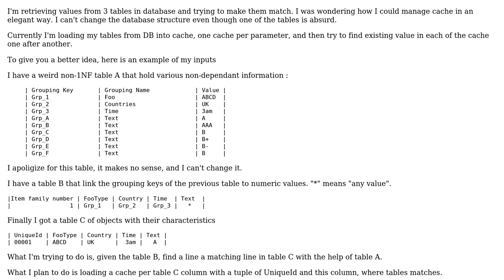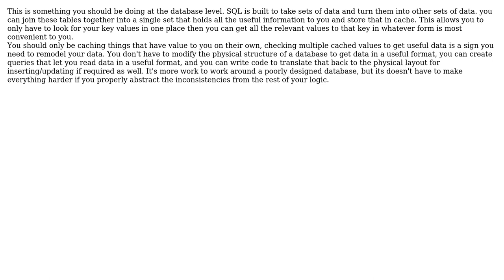Software Engineering: Managing cache when matching datas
With thanks & praise to God, and with thanks to the many people who have made this project possible! You are responsible for your own actions.